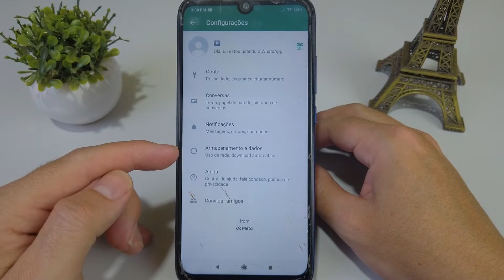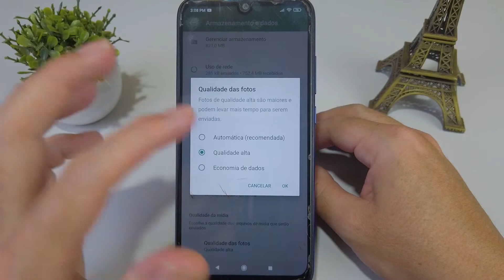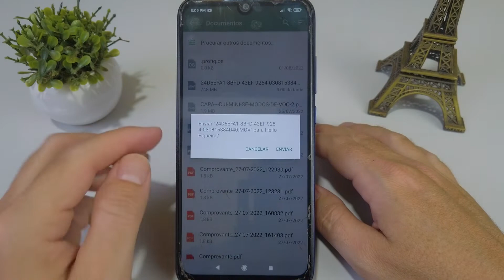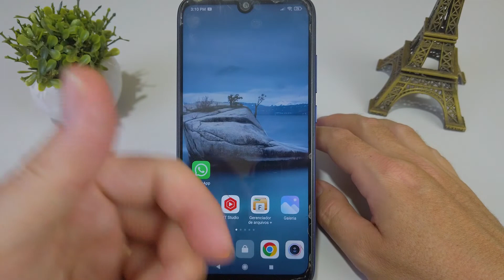WHATSAPP! Como Mandar Fotos e Videos Sem Perder a Qualidade (ENVIE VIDEOS LONGOS)